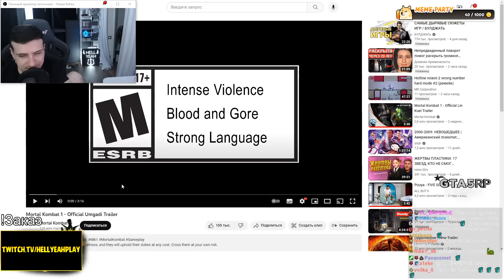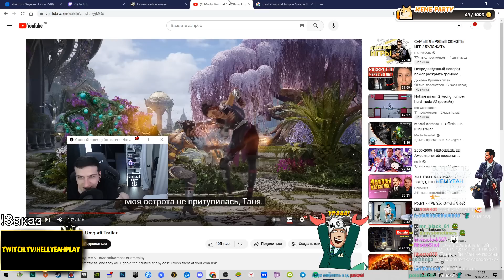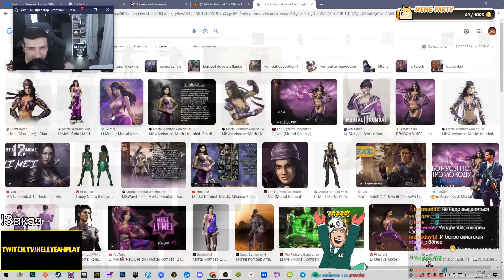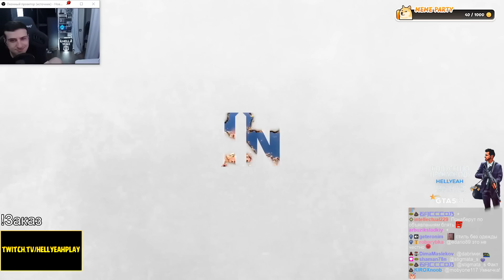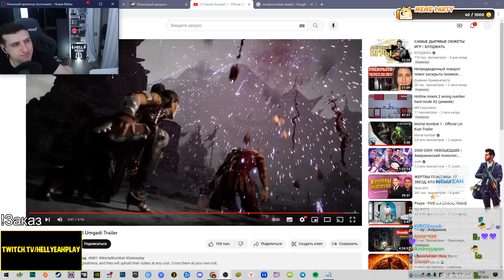МОРТАЛ КОМБАТ 1 - УМГАДИ ТРЕЙЛЕР | РЕАКЦИЯ HELLYEAHPLAY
Hellyeahplay смотрит: Mortal Kombat 1 - Official Umgadi Trailer
Видео с канала - Mortal Kombat